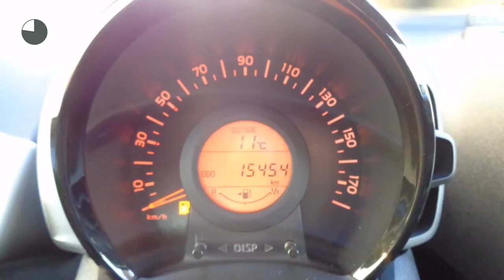Peugeot 108 1.0 e-VTi 68PK 5DEURS ACTIVE, AIRCO, USB, BLUE TOOTH